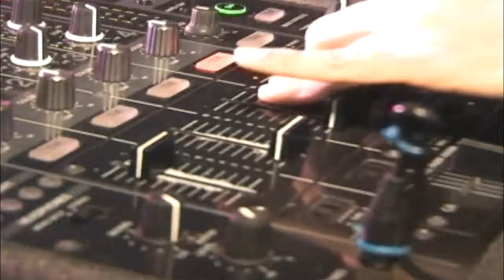Blin Flexx Concepto te invita a su X Aniversario Sab/27/Sep